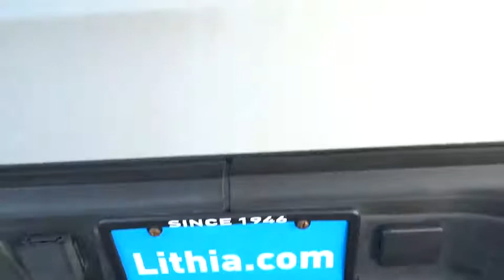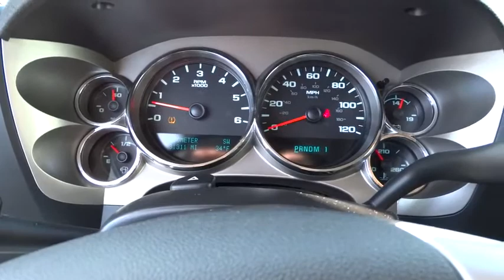2010 Chevrolet Silverado 2500HD Livingston, Lockwood, MT and Sheridan, WY AF136387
2010 Chevrolet Silverado 2500HD
Lithia Chrysler Jeep Dodge of Billings: Servicing Billings, Montana near Livingston, Lockwood, MT and Sheridan, Wyoming.

Lithia Chrysler Jeep Dodge of Billings
2229 KING AVENUE
WEST BILLINGS MT 59102

$2,400 below Kelley Blue Book! GREAT MILES 31,258! SUSPENSION PACKAGE, OFF-ROAD, TRAILERING EQUIPMENT, HEAVY-DUTY, REARVIEW CAMERA SYSTEM, TRAILERING WIRING PROVISIONS, FOR CAM... Trailer Hitch, Satellite Radio, Chrome Wheels READ MORE!br /br /THIS SILVERADO IS FULLY EQUIPPEDbr /TRAILERING EQUIPMENT, HEAVY-DUTY includes trailering hitch platform and 2.5-inch receiver with 2 adapter, 7-wire harness (harness includes wires for: park lamps, backup lamps, right turn, left turn, electric brake lead, battery and ground) with independent fused trailering circuits mated to a 7-way sealed connector, wiring harness for after-market trailer brake controller (located in the instrument panel harness) and (JL1) integrated trailer brake controller, INTERIOR PLUS PACKAGE includes (AG1) driver 6-way power seat adjuster, (UUI) AM/FM stereo with CD player and MP3 playback and USB port, (UK3) steering wheel-mounted audio controls and (UPF) Bluetooth for phone, EXTERIOR PLUS PACKAGE includes (AP3) remote vehicle starter system, (UG1) Universal Home Remote, (A60) locking tailgate, (PPA) EZ-Lift tailgate and (T96) fog lamps, CONVENIENCE PACKAGE includes (JF4) Adjustable power pedals and (UD7) Rear Parking Assist, REARVIEW CAMERA SYSTEM, SEAT ADJUSTER, DRIVER 6-WAY POWER, SUSPENSION PACKAGE, OFF-ROAD includes 35mm deflective disk twin tube shock absorbers, off-road jounce bumpers, 36 front stabilizer bar, (NZZ) skid plate package and Z71 decals on rear quarters, TRAILER BRAKE CONTROLLER, INTEGRATED, SKID PLATE PACKAGE, FRAME-MOUNTED SHIELDS includes front underbody shield starting behind front bumper and running to first cross-member, protecting front underbody, oil pan, differential case and transfer case, TRAILERING WIRING PROVISIONS, FOR CAMPER br /br /THE RIGHT TIME TO BUY THIS SILVERADObr /Privacy Glass Sure br /br /Pricing analysis performed on 11/18/2014. Horsepower calculations based on trim engine configuration. Please confirm the accuracy of the included equipmen